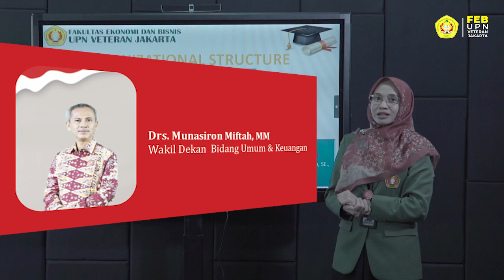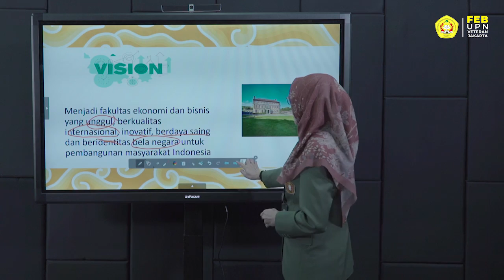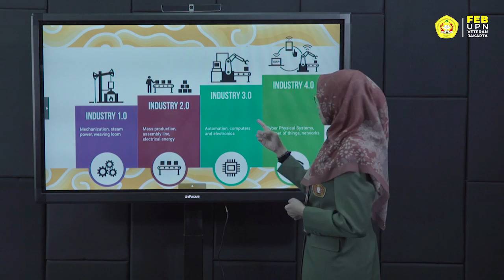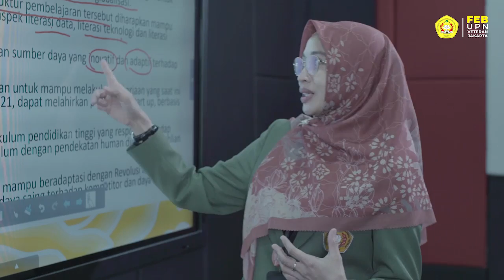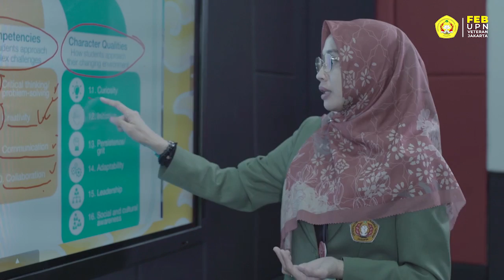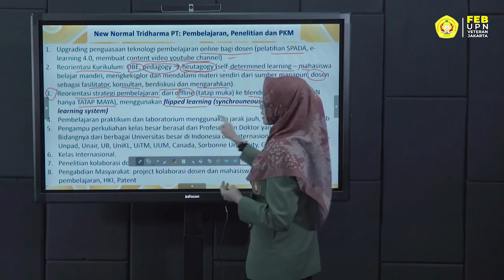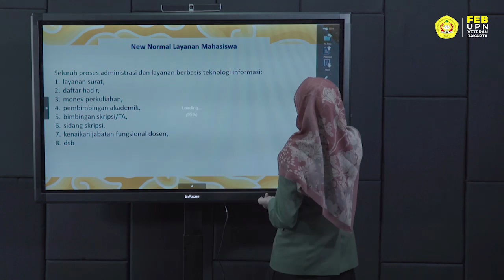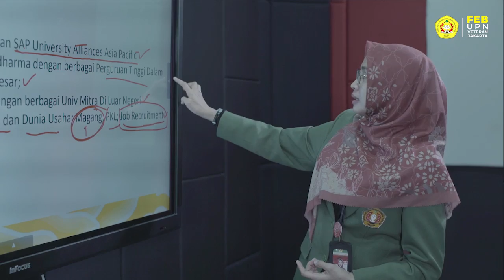PAPARAN DEKAN FAKULTAS EKONOMI DAN BISNIS UPN VETERAN JAKARTA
[ Paparan Dekan Fakultas Ekonomi dan Bisnis ]

Hallo CAMABA FEB UPNVJ 2020!

Kalian udah tau belum sih siapa saja jajaran civitas akademika di FEB UPNVJ? Yuk kenalan dengan mereka dengan mendengarkan paparan jajaran dekanat FEB.

See you on September 11th-12th 2020✨👋🏼⁣